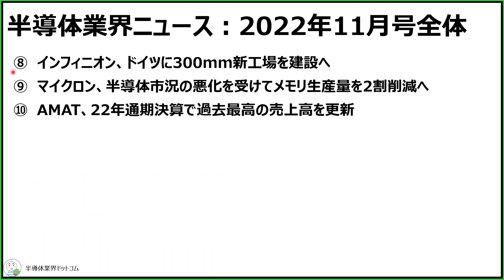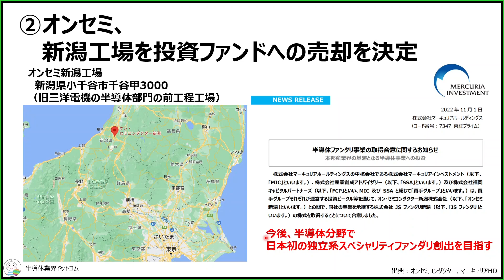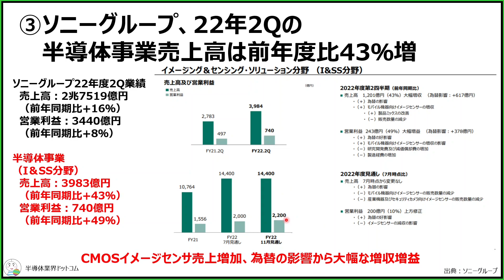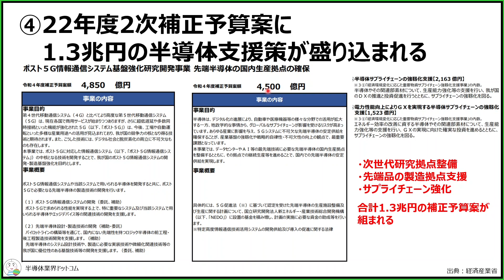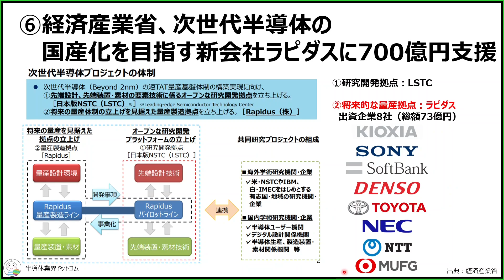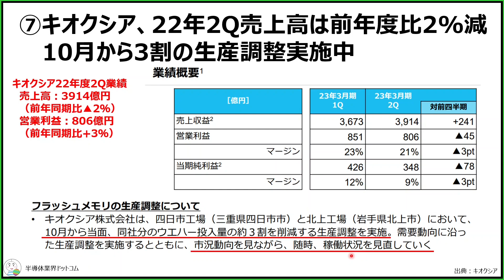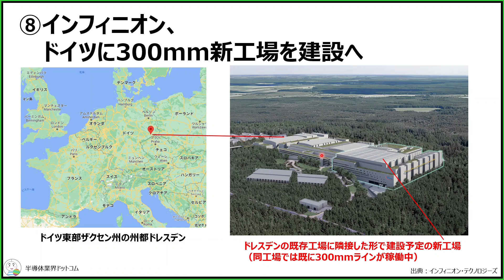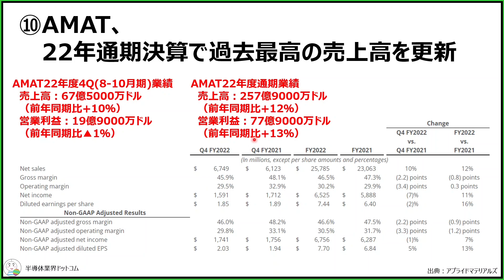【半導体業界ニュース2022年11月号】半導体業界のニュースを10本厳選してご紹介！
2022年11月に起きた半導体業界の気になるニュースを10本ご紹介します。
①SUMCO、三菱マテリアルの多結晶シリコン事業を取得へ
②オンセミ、新潟工場を投資ファンドへの売却を決定
③ソニーグループ、22年2Qの半導体事業売上高は前年度比43％増
④22年度2次補正予算案に1.3兆円の半導体支援策が盛り込まれる
⑤TEL、22年2Q売上高は前年度比48％増も下期は下方修正
⑥経済産業省、次世代半導体の国産化を目指す新会社
　ラピダスに700億円支援
⑦キオクシア、22年2Q売上高は前年度比2%減
　10月から3割の生産調整実施中
⑧インフィニオン、ドイツに300mm新工場を建設へ
⑨マイクロン、半導体市況の悪化を受けてメモリ生産量を2割削減へ
⑩AMAT、22年通期決算で過去最高の売上高を更新

詳細やソースを知りたい方はこちらからどうぞ。